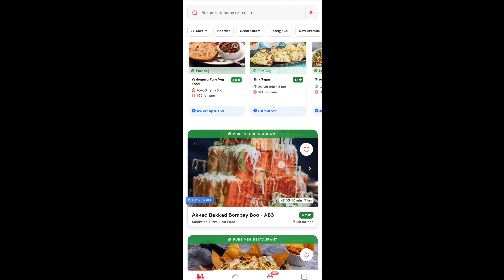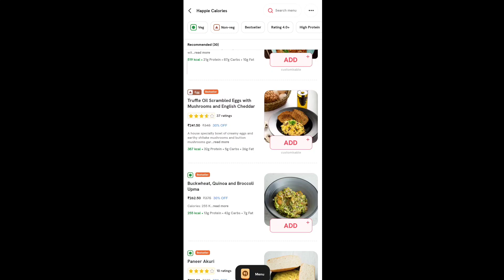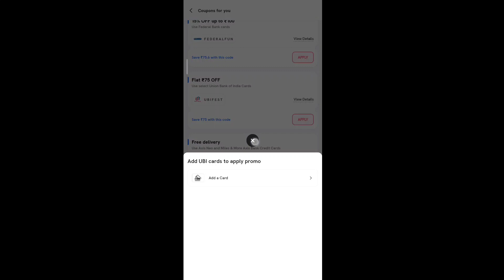Zomato unlimited discount offer | Zomato new promo code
dosto is video ko bina skip kiye watch kijiye maine Zomato ke naye offer ke bare me btaya hai video achhi lagi to video like kare or channel ko subscribe jarur kare!